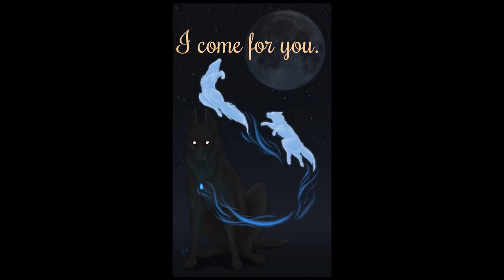White and Black wolf love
I prepared this video because this favourite is my topic. The story concerns the fact that the white wolf and the black wolf are wounded believes it, that it's over, but not the white wolf escapes, but his love does not know this.
The black wolf looks up his love after these.